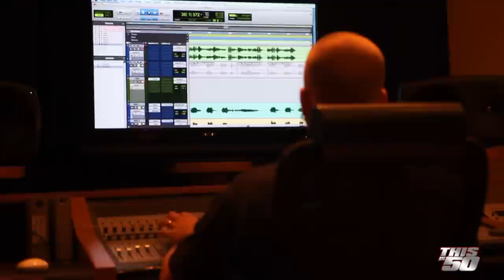50 Cent x G-Unit in Sao Paulo, BRAZIL [Part 1] | Behind The Scenes | 50 Cent Music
50 Cent, Lloyd Banks, Tony Yayo, and DJ Whoo Kid were touring Brazil earlier last month (July 2010).

Check out the video of their stop in the city of Sao Paulo.

Watch 50 Cent work on the behind the scenes of the clean version to Tony Yayo's new single ""Pass The Patron"". Tony Yayo shows that he strapped in Brazil, 50 Cent shaves Tony Yayo like they did back in the days when there was no money.

50 Cent x G-Unit in Sao Paulo, BRAZIL [Part 1] | Behind The Scenes | 50 Cent Music